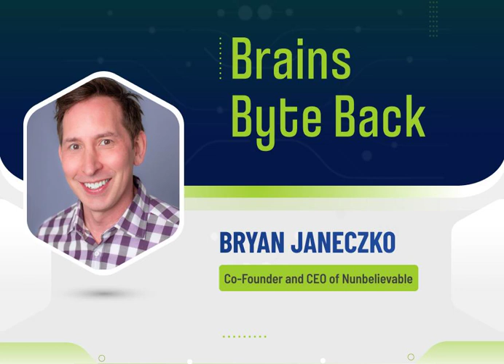How Having an Impact-Driven Purpose Gives Your Startup an Edge in Attracting & Retaining Talent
In today’s episode of the Brains Byte Back podcast, we speak with Bryan Janeczko, Co-Founder and CEO of Nunbelievable, a mission-based baked goods company striving to combat hunger in America; “one cookie at a time”.

Long-term listeners of Brains Byte Back will remember Janeczko from our episode back in 2020 titled “How Anyone Can Turn an Idea Into a Startup.” Janeczko kicks off the show by sharing what has been keeping him busy since we last spoke, and talks about his work with Nunbelievable.

He talks about how the company has a one-for-one giving model. While he admits the one-for-one giving model is no longer unique, Janeczko argues that Nunbelievable sets itself apart as a for-purpose business that combines the best of running a for-profit business and supporting a cause that people care about.

To date, Nunbelievable's one-for-one model has provided over a million meals to those in need. Janeczko also goes into detail about the company's partnership with Feeding America, an organization that aims to eliminate poverty and reduce hunger, particularly in densely populated urban areas and communities of color.

And finally, we talk about the importance of conscious consumerism, and Janeczko shares why he believes it is important to be impact-focused and sustainable when it comes to business practices.

Links 🔗